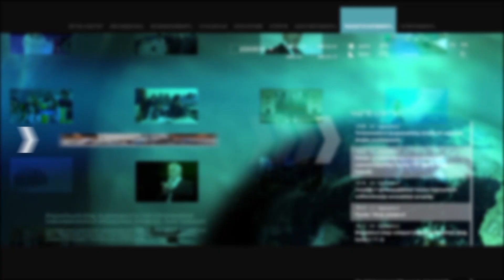Գառնիկ Դանիելյան. Կիրանցի բնակիչներն այս օրերին ենթարկվում են աննախադեպ ճնշումների